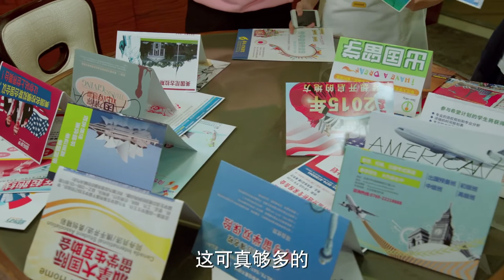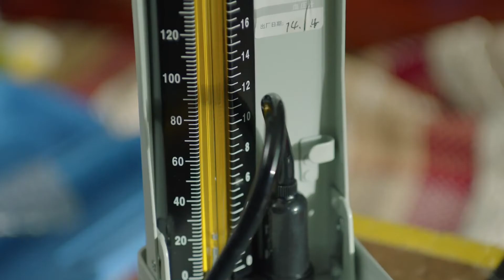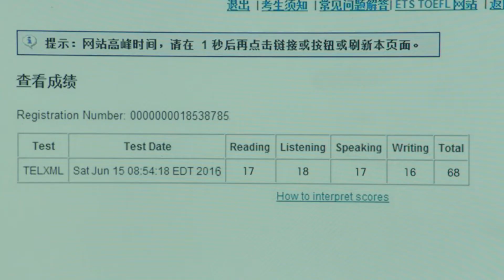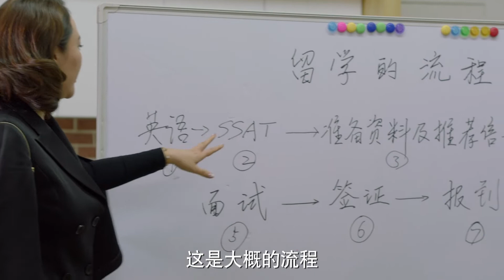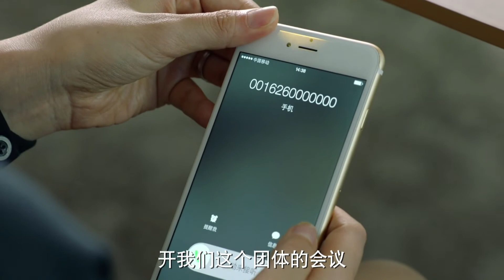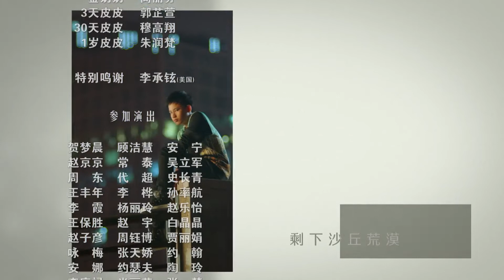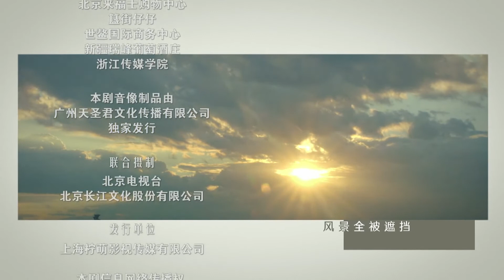【ENG SUB】《小歡喜》姊妹篇《小別離》EP26｜小宇被誤會要害弟弟 灰心喪氣離開家｜天才少女作家的留學生活🇺🇸｜/黃磊 /張子楓 /海清｜A Love for Separation｜歡迎訂閱